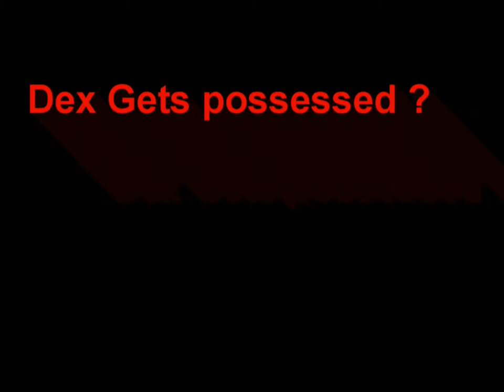dex's halloween massacre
I made my first horror clip ,let me know if you like it, I am gonna make more. happy Halloween